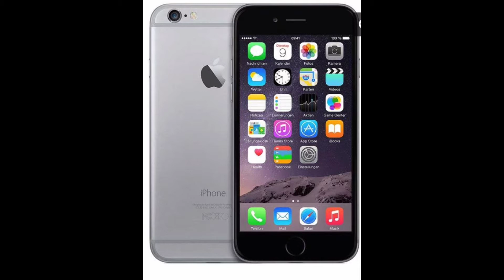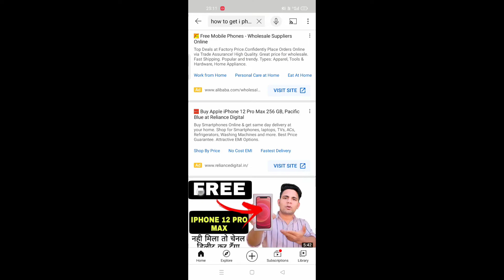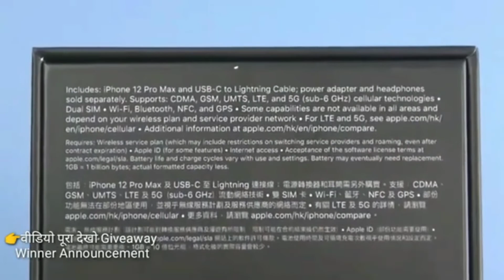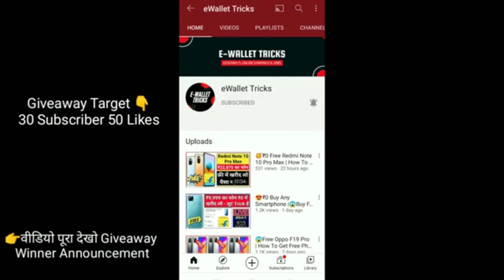how to get I pone 12 free by technical Guruji😱